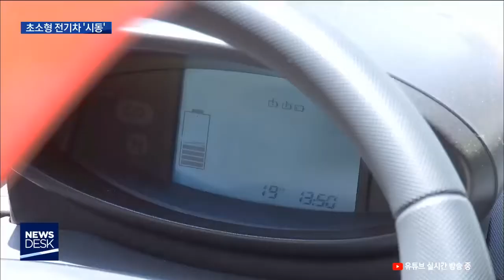20181211 초소형 전기차 틈새시장 ‘앞다퉈 공략’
울산지역 자동차 부품업체들이 모여 초소형 전기차 개발에 나섰습니다.
국내 최초의 독자모델 개발을 앞두고 있습니다.